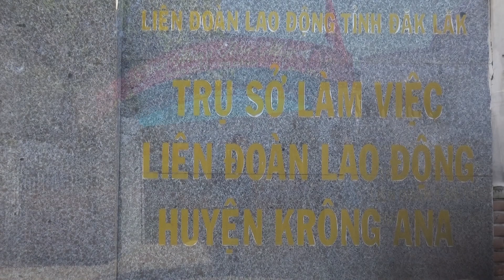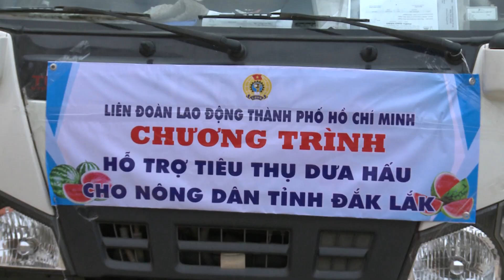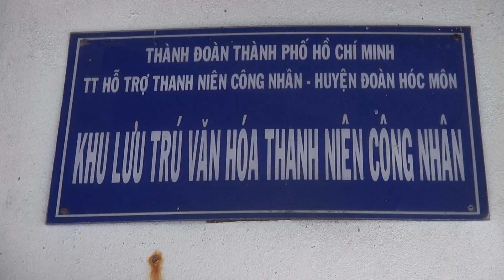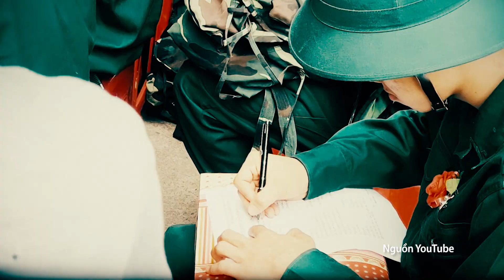Truyền hình công nhân - công đoàn Tp.HCM số 10 (phát sóng lúc 7g40 ngày 10/3/2020, kênh HTV9)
Với những nội dung chính như sau :
- Những chuyến xe chở đầy nghĩa tình công đoàn
- Liên đoàn Lao động Q12 tổ chức họp mặt nữ đoàn viên nghiệp đoàn giáo viên mầm non
- Những bà chủ nhà trọ dễ thương trong mùa dịch
- Chuyên mục "Bạn có biết" : tìm hiểu về Luật Nghĩa vụ Quân sự với phần tư vấn của luật gia Trần Văn Triều